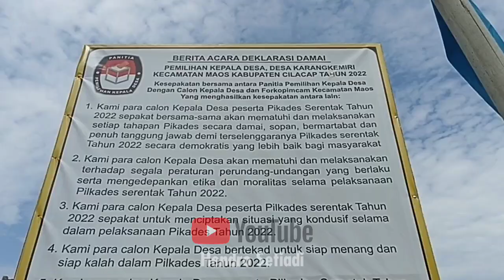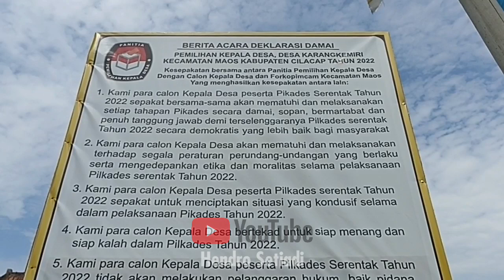SITUASI TERKINI PILIHAN LURAH DESA KARANGKEMIRI MAOS CILACAP 28 MARET 2022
Pemilihan kepala desa karangkemiri maos cilacap 28 maret 2022